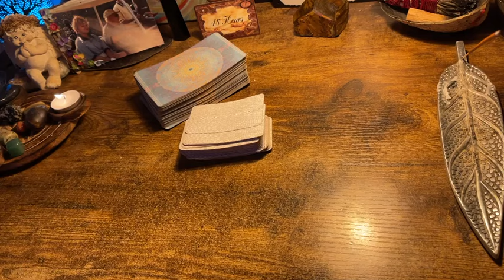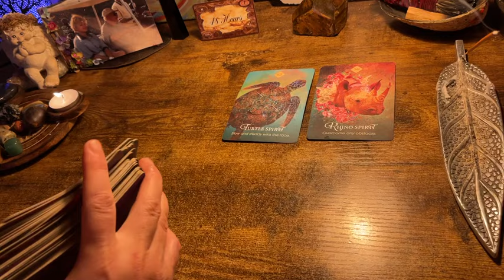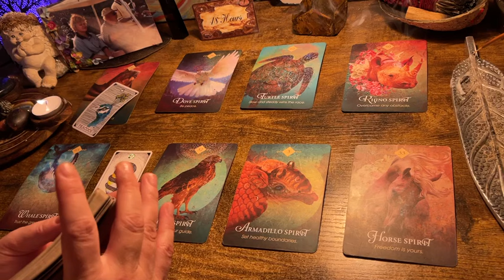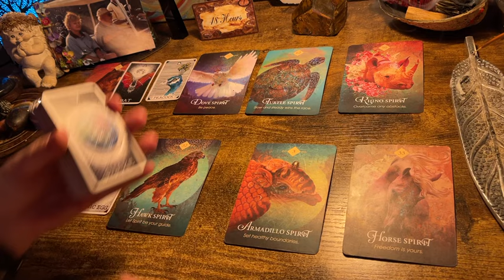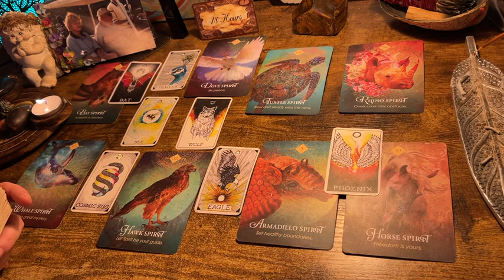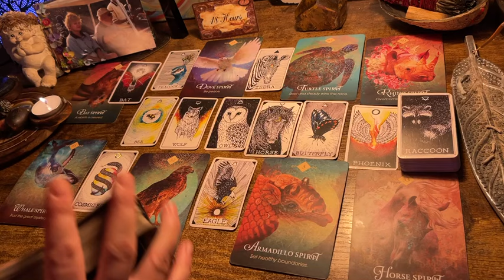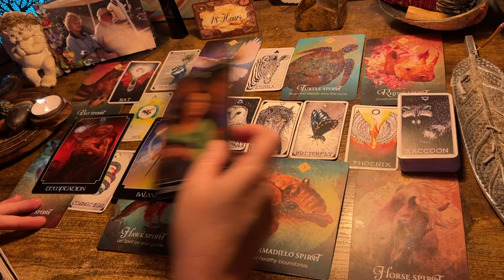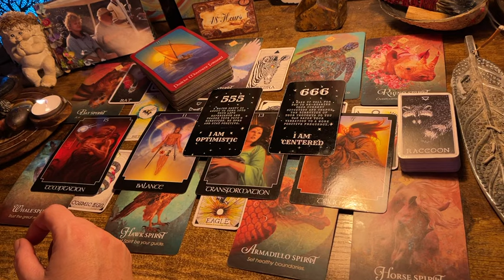CAPRICORN ♑️ “RISE UP & CLAIM YOUR GIFTS!” TAROT & ORACLE READING APRIL 2024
Decks used in the videos include:

Fortuna deck

Decks:(Amazon & Etsy)

Fortune Cookies

Moonology Manifesting

Mystical medleys